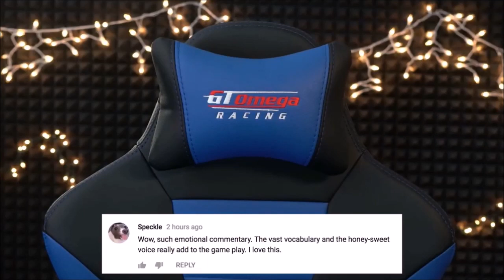CrankEgos Unite (Welcome To The Show)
Song: Welcome To The Show by Britt Nichole

CrankEgos shown: Corroded Crank, BlankGameplays, The Postman, Challenge McGee, Mad Mike, Chef Aiden, Evan, Father Ethan, Bernice, Yannie, Mrs. Thompson, E'tan Nestoir, Kenny Loggins, ChairGameplays, Sharkboy, and Neil Neilson

None of the video clips, or the audio are mine!!!

Videos included: ASMR Cooking, SCREW YOUR LAWN | Garbage Day, David Lynch Teaches Typing, HAPPY HALLOWEEN | Reading Your Comments 27, GINGERBREAD HOUSE BUILDING CHALLENGE, Kenny Loggins and The Band, Mad Mike, MAKING LOVE FOR SENPAI | Yandere Simulator 12, Markiplier Makes: Art, Markiplier Makes: Fan Fiction, Mariplier TV BLOOPERS, My Friend That Is Female Does My Makeup, NEIL NEILSON | Wrongworld, READING YOUR COMMENTS | ChairGameplays, Sharkboy Goes Home, and You're Welcome

Audio editing done with Audacity
Video editing done with Windows Movie Maker